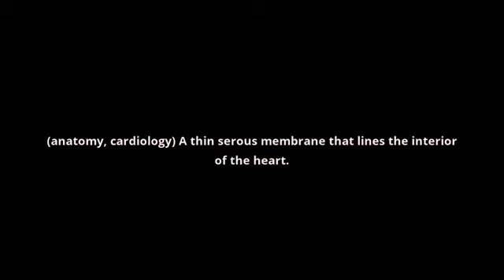what is the meaning of endocardium